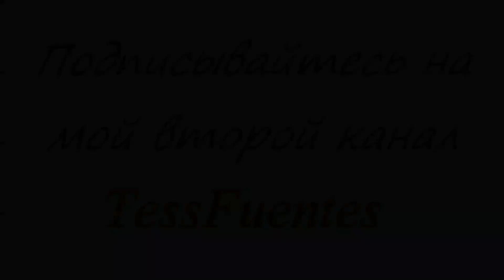ДВА ПАРФЮМА в ПОДАРОК !!! ● АКЦИЯ 9 каталога от ФАБЕРЛИК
Как получить в подарок 2 аромата Tropic Story?

Шаг 1. В 9 периоде зарегистрируйтесь по ссылке (с 13 июня по 3 июля 2016 года) и оплатите заказ** на сумму от 999 рублей в ценах каталога. При оформлении заказа на втором шаге вам будет предложен первый подарок (за 1 руб.).

Шаг 2. В 10 периоде, с 4 по 24 июля, оплатите второй заказ*** на сумму от 999 рублей в ценах каталога. При оформлении заказа вам будет предложен второй аромат в подарок (за 1 руб.).

**Заказы можно делать суммарно (в ценах каталога №9) с оплатой до 3 июля 2016 года.
*** Заказы можно делать суммарно (в ценах каталога №10) с оплатой до 24 июля 2016 года. Если в 10-м периоде вы оплатили заказ не на 999 рублей (в ценах каталога), а от 1900 рублей (в ценах Консультанта), вы получаете в подарок второй аромат и одновременно выполняете условия второго шага Стартовой программы, т.е. можете купить набор хитов Faberlic по суперцене.

Обратите внимание! В сумму заказов, необходимую для получения подарков, не входят сервисные сборы и сборы за доставку продукции.

Представительство фаберлик в Саратове:
фаберлик Саратов